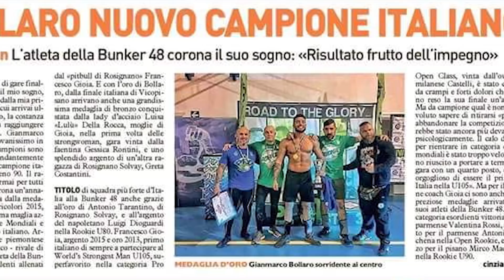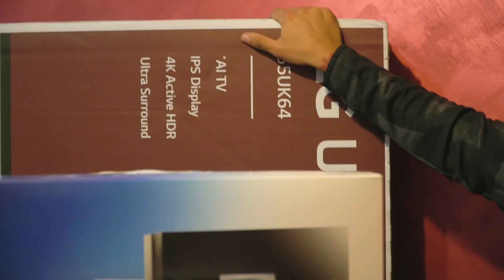TRASFORMAZIONE FISICA ▪ da 65 a 101 kg | Da SECCO a STRONGMAN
➢LA BIBBIA DEL BODYBUILDING 2021 qui